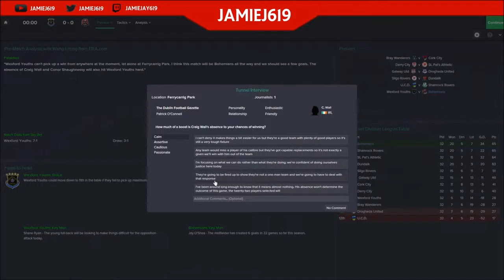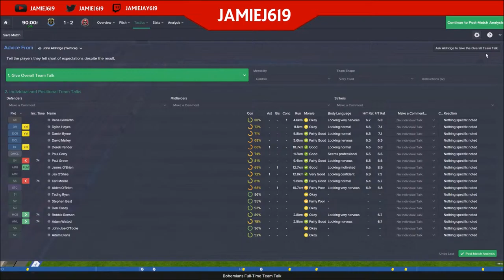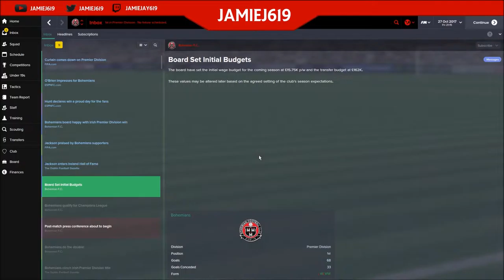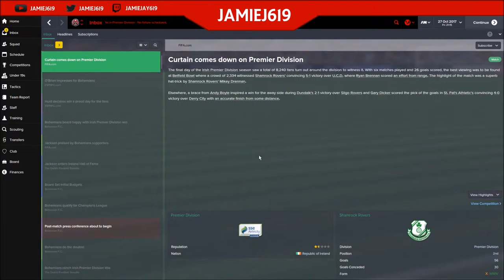MAKEorBREAK - #16 We're Gonna Win The League?! - Football Manager 2015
Trying to make a name for ourselves by working our way from the bottom up. No Qualifications. No Experience. Starting with Irish league club Bohemians, our immediate goal is to rebuild Irish football.

A Football Manager 2015 series.